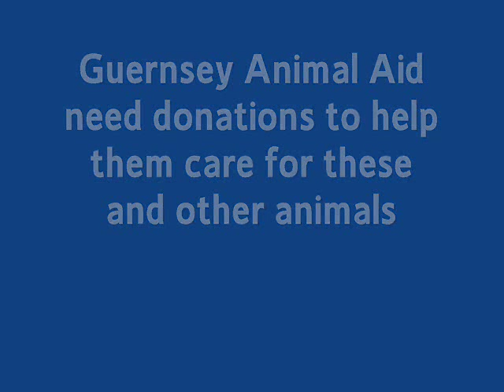Horses and pony at Guernsey Animal Aid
A video of horses and a shetland pony at the Guernsey Animal Aid charity. The white horse was called Ghost. They need donations, if you can help or want more information about them go